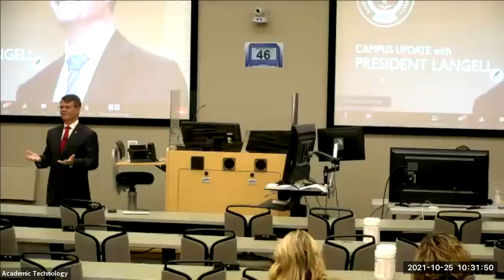Campus Update with President Langell: Oct. 25, 2021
President Langell met with the campus community in-person and with a Zoom option to provide a campus update.